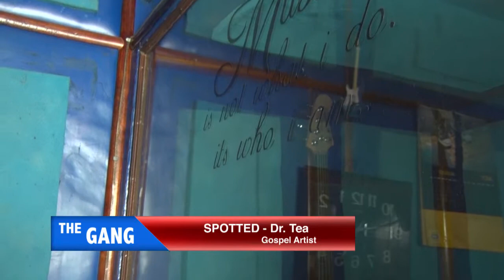Spotted with Sheila - Dr Tea